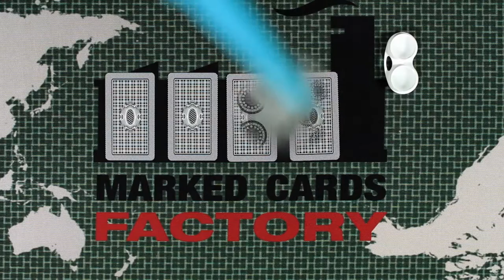X Ray Contact Lens Zechinetta Piacentine